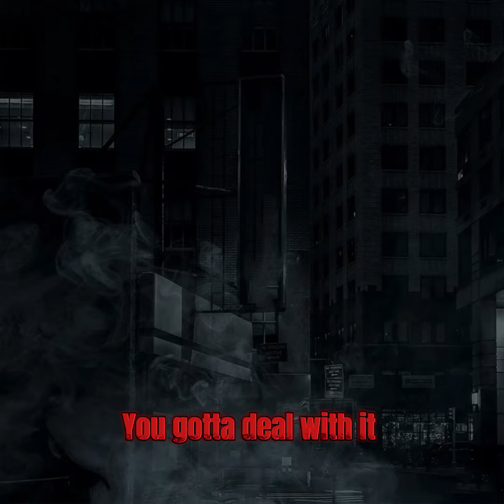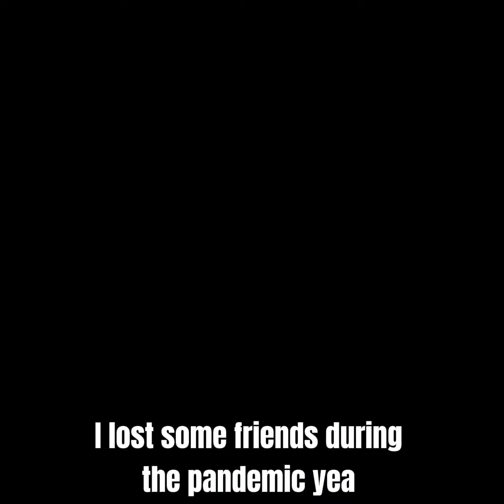Kizzle Crook - Bad Dreams (Lyrics)